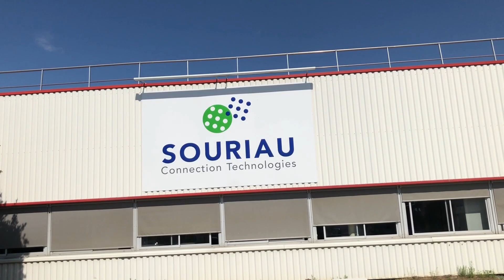Pitch ton job Camille